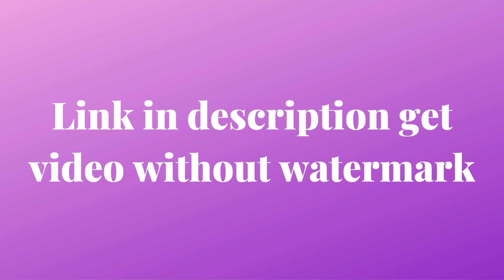Green Screen Outro Download | No Copyright | After Effects Template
Description:Get Green Screen Outro download.We provide download without watermark in description

Outro download